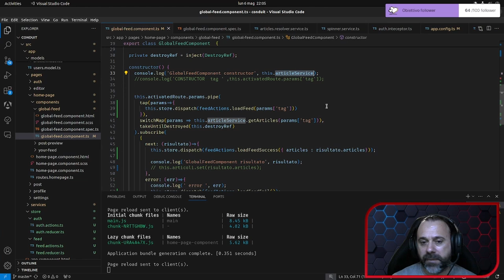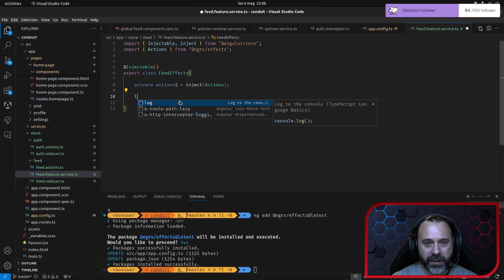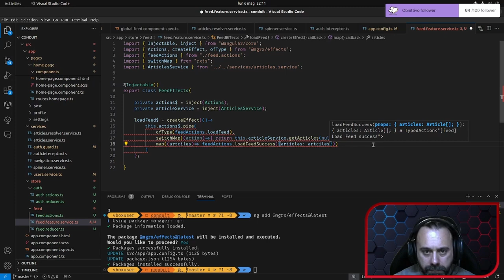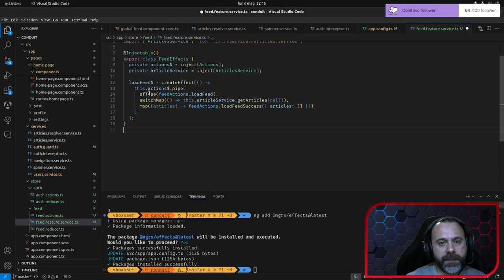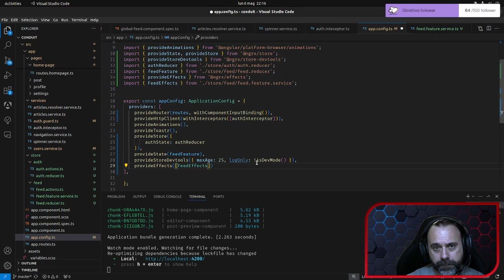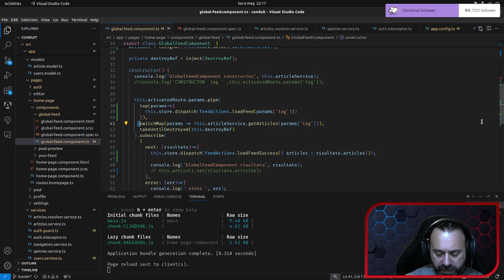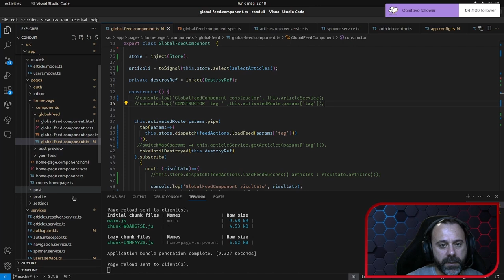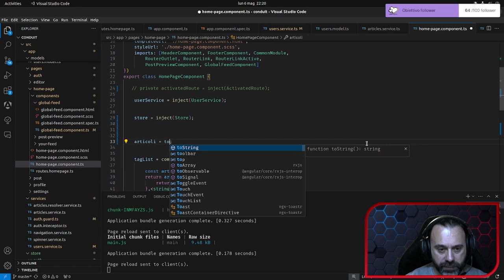Angular 17 con NGRX - Parte 4: Gestiamo gli Effects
Benvenuti al quarto episodio della nostra serie su Angular 17 con NGRX! In questa parte, ci concentriamo sulla gestione degli Effects, un elemento chiave per gestire operazioni asincrone nelle applicazioni Angular. Gli Effects ti permettono di interagire con il di fuori del tuo store, come effettuare chiamate API, senza appesantire il tuo componente. In questo video, esploreremo come implementare e gestire gli Effects in NGRX, garantendo che il tuo codice rimanga pulito, organizzato e facile da mantenere. Ti guiderò passo dopo passo attraverso le best practices per integrare gli Effects nelle tue applicazioni Angular 17, aiutandoti a gestire in modo efficiente le operazioni asincrone. Inizia subito a migliorare la tua esperienza con Angular 17 e NGRX!

0:00 Introduzione
0:47 Installazione ngrx effects
1:42 Creazione del primo effect
3:39 Creazione del feed effect
4:46 Operatore ofType
6:24 Effect dispatch di una nuova action
8:16 Configurare l'effect appena creato
8:55 Modifiche nel componente
9:43 Verifica del funzionamento
11:44 Da store select a signal